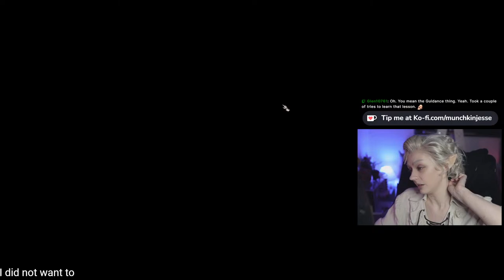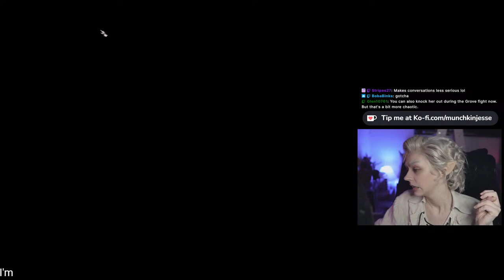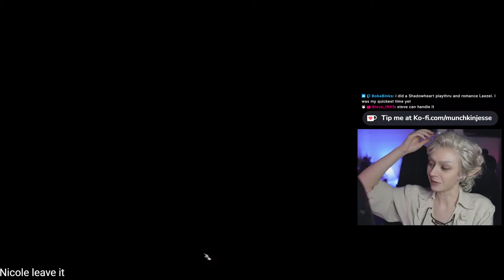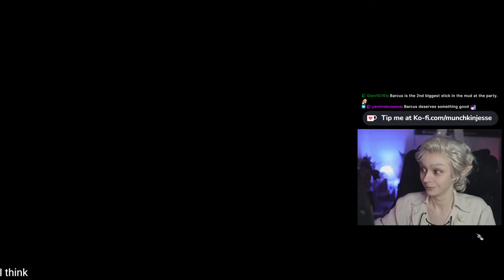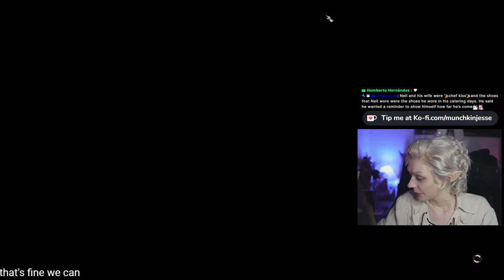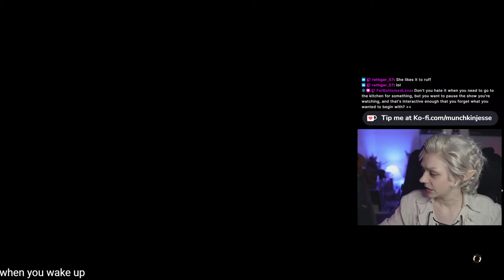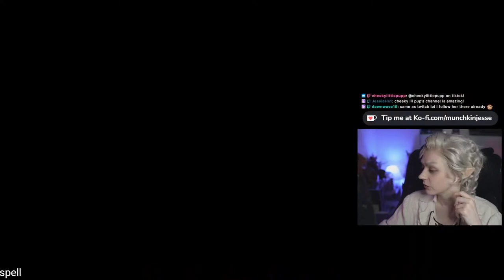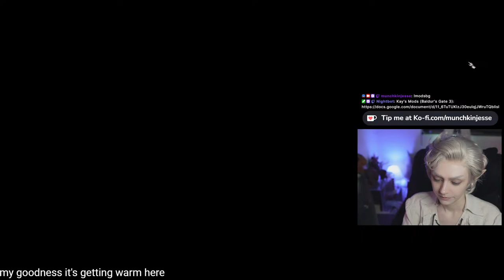Honour Mode Astarion & Cosplay - Act 1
Watch our Baldur's Gate 3 Honour Mode run and cosplay RP streams every Saturday & Sunday at 5pm ET live on Twitch, Tiktok & Youtube! Let's get that golden dice!